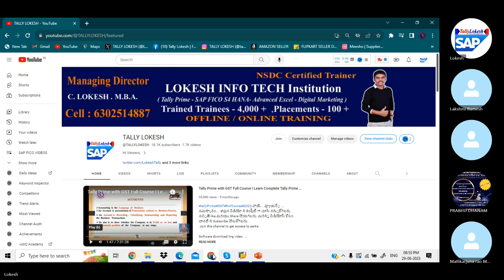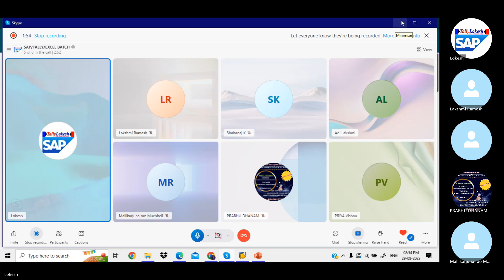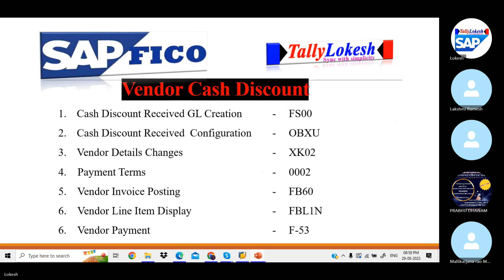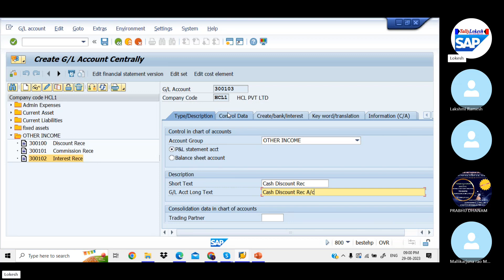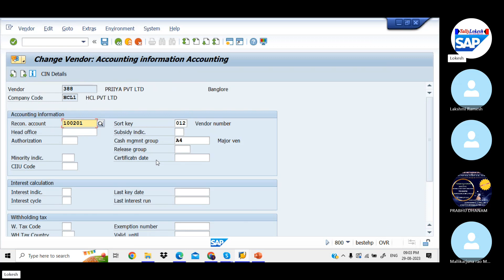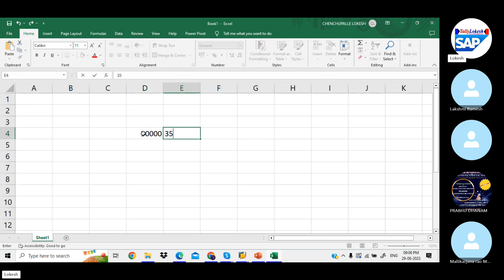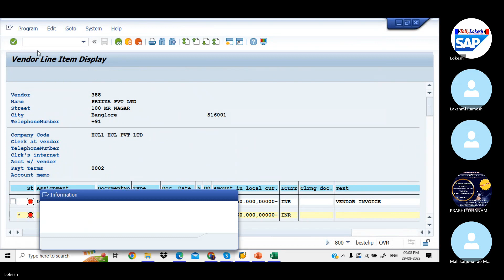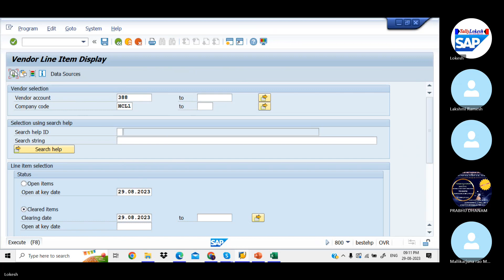Configuration of Vendor Cash Discount in TELUGU - SAP FICO Tutorial in Telegu - By LOKESH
హాయ్ .. వ్యూయర్స్ .

Accounts Payable Theory Link Video :
 • తెలుగులో SAP FICO Accounts Payable Co...
Accounts Receivable Theory Link Video :
 • Accounts Receivable in SAP FICO | Wha...
Global Setting Theory Link :
 • Global Settings & SAP FICO Training a...
Global Setting Configuration Link :
 • Global Settings in Telugu | SAP FICO ...
Chart of Accounts Theory Link :
 • Chart of Accounts Theory in SAP FICO ...
Chart of Accounts Configuration Link :
 • How To Configure Chart Of Account Cre...
Enterprise Structure Theory Link :
 • Complete Details of Enterprise Struct...
Enterprise Structure Configuration Link :
 • Configuration of Enterprise Structure...  .